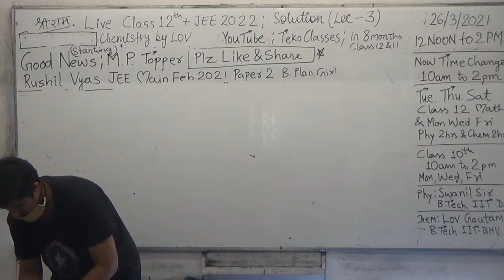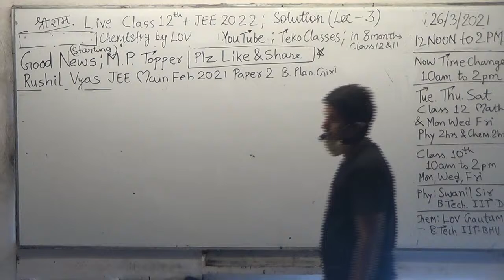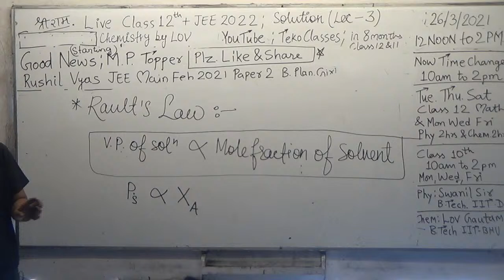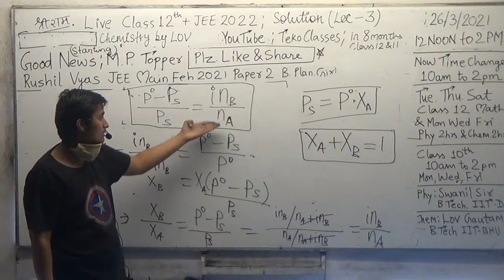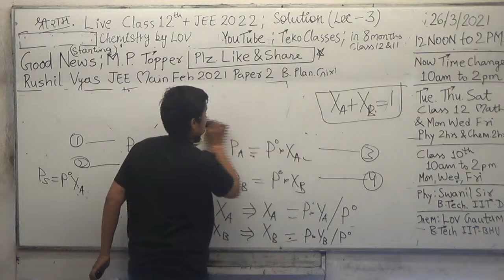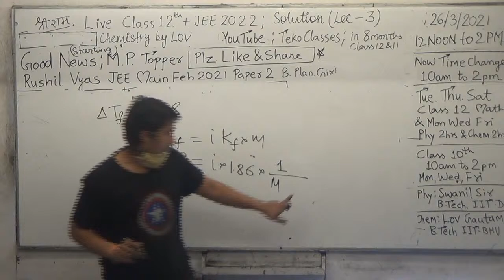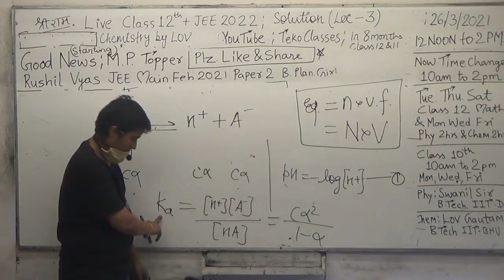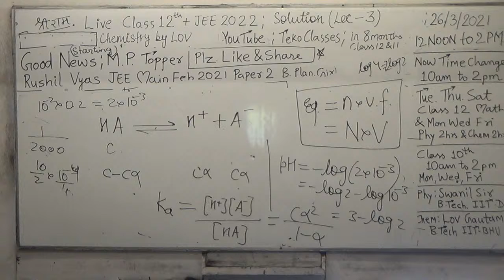Live Telecast chemistry Lec 3 Solution Class 12 IIT JEE NEET 2022 MonWedFri 12noon to 2pm Lov Gautam